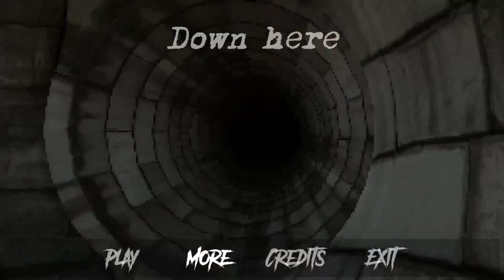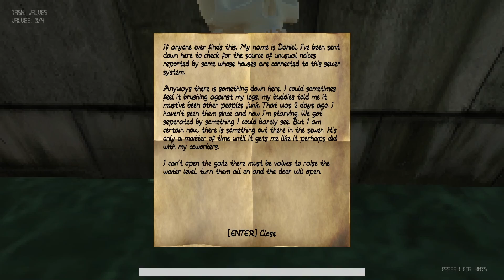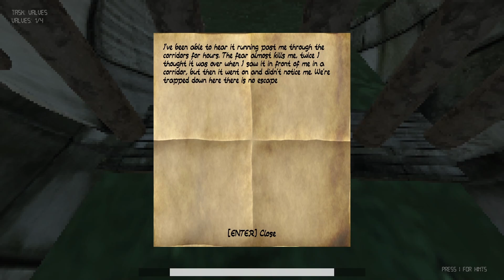DOWN HERE [Let's Play]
"Down Here" is an indie horror game developed by Megabyte Media